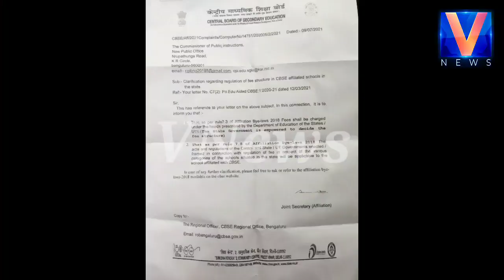CBSC Clarification on School Fee | Education Department | State Government Fix School Fee | V News